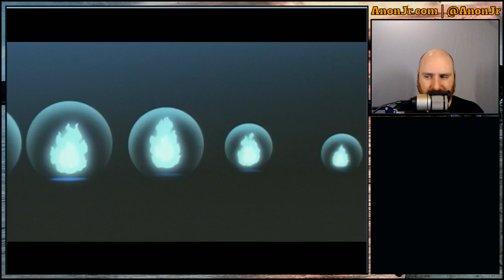Games Revisited S02: Chrono Trigger / E31: Mopping Up Magus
We're continuing our play-through of Chrono Trigger, and today we do the big fight with Magus. After that we head back to the End of Time to take our last shot at Spekkio before we level out of this form.